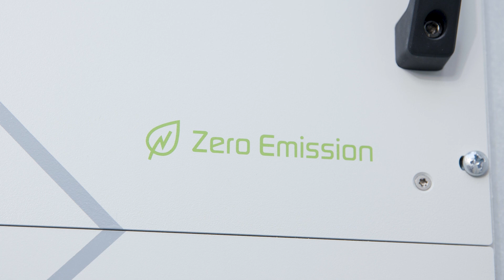Emergency power supply for critical infrastructure with EFOY Hydrogen fuel cell solutions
Critical infrastructures depend on a reliable power supply. Especially for the use of modern information and communication technology, e.g., by authorities and organizations with security tasks (BOS), a reliable backup power system is of particular importance. For an optimized and realistic situation assessment, effective, broadband communication between the operation site and the situation centers is necessary. With conventional battery solutions, long operational reliability over several days is not feasible.

EFOY Hydrogen fuel cells are already in use at numerous locations for backup power supply. The fuel cell modules switch on fully automatically and take over the load no later than 20 seconds after a power failure. In contrast to solutions using diesel generators, no CO₂ emissions are produced. Another advantage of the hydrogen fuel cell is the low maintenance effort and the low aging tendency in standby. This means that plant availability can be guaranteed over long periods of time.